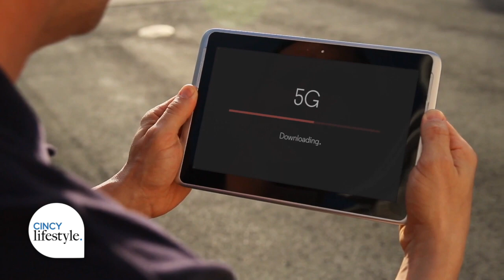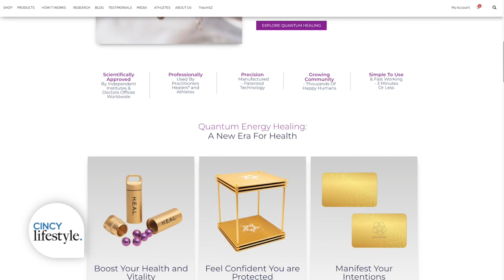Biohacking Your Way to a Healthy New Year | Cincy Lifestyle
What if the missing piece in your health journey isn’t something you eat or do, but an energy frequency that you absorb?

It’s called quantum energy – and it charges the human body, home and objects, enhancing overall wellbeing. And, there is actual technology that advocates say can help protect the body, support a natural rest cycle, reduce stress and neutralize the radiation that comes out of our cell phones.

What is all of this and how does it work? Here to explain is health coach and biohacking expert, Aggie Lal.